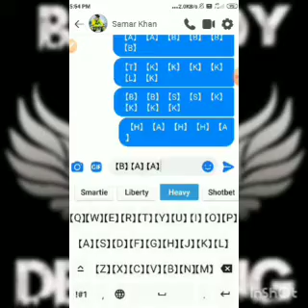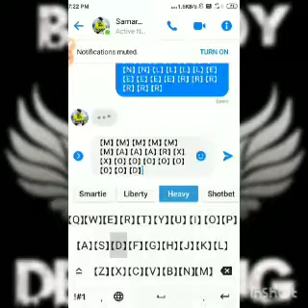FB FYT🔥🔥🔥🔥🔥 😈LEGEND🔥GANG🔥KING😈 😈DEVIL❌HERE😈 SAMAR FANXYY😂😂TATEE KII XUDAI🤣🤣